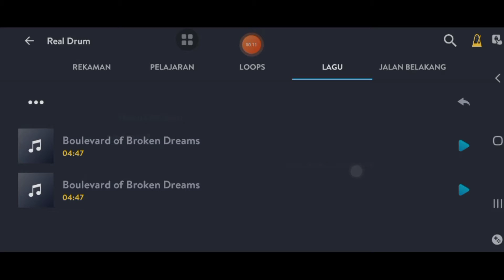Green Day - Boulevard Of Broken Dream || Real Drum Cover by Asit Kurasaki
Song by  : Green Day
Tittle : Boulevard Of Broken Dream
Album : American Ideot